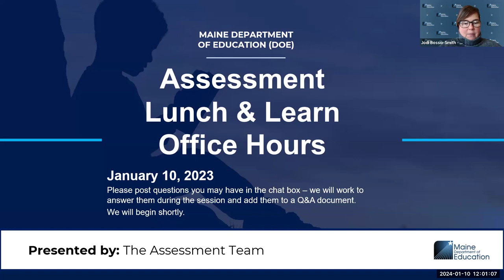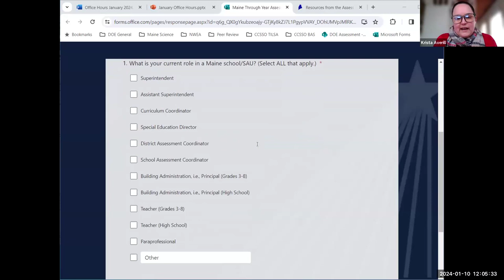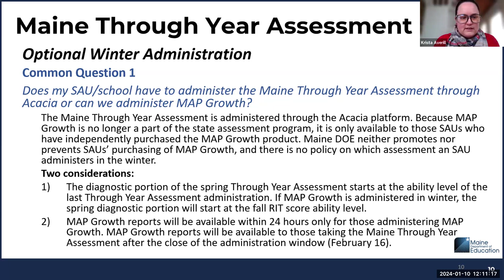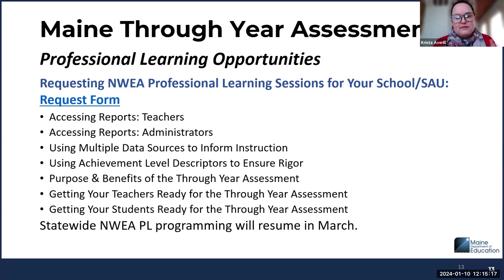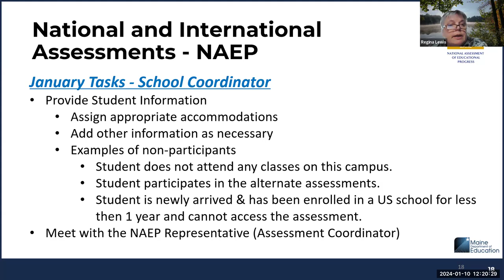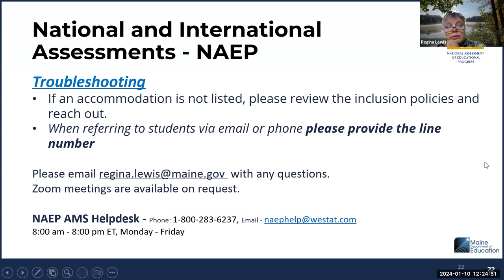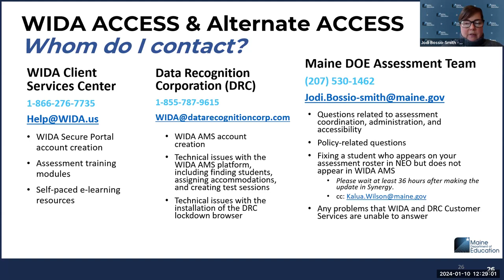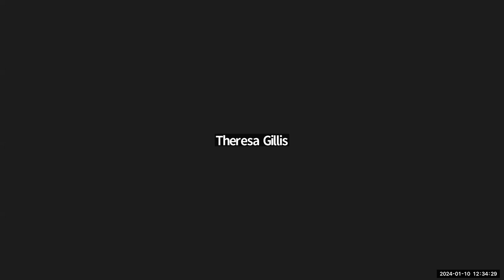Assessment Team Office Hours (1/2024)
In this month's office hour, the Assessment Team shares updates related to the upcoming NAEP administration, optional Maine Through Year administration, and the ACCESS window.